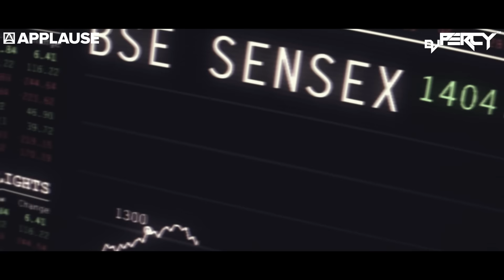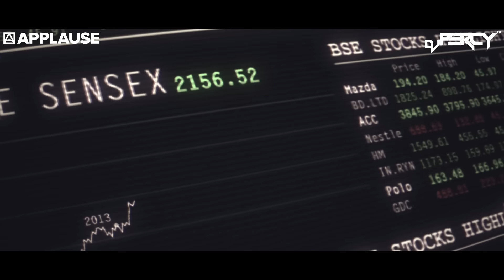Scam 1992 Theme (Trap Mix) - Dj Percy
The music of SCAM 1992 has been loved by all, so here's a glimpse of the opening theme! All episodes streaming NOW on SonyLIV.
Watch SCAM 1992 - The Harshad Mehta Story, based on the book, “The Scam”, by Debashis Basu and Sucheta Dalal, and directed by  Hansal Mehta.